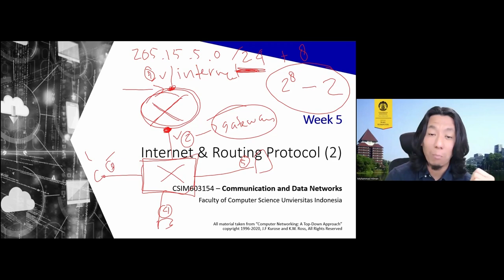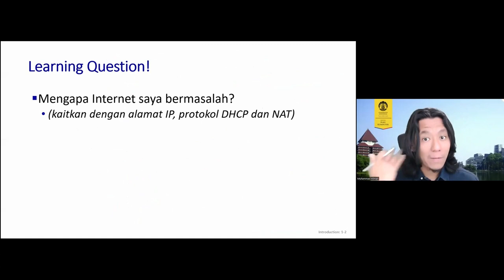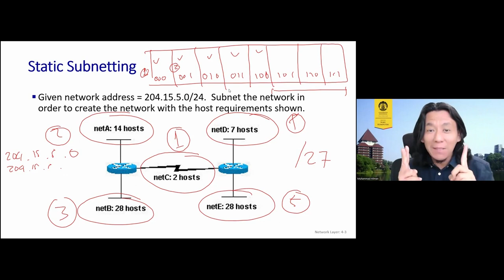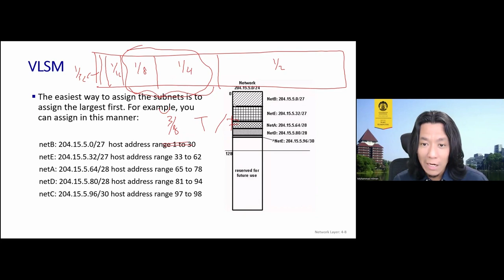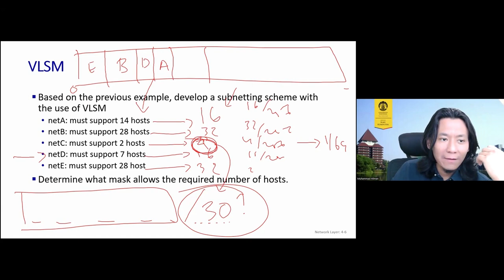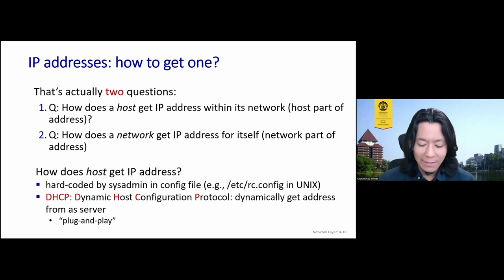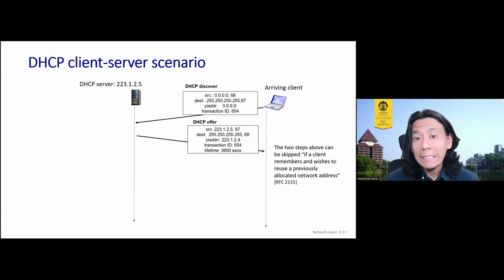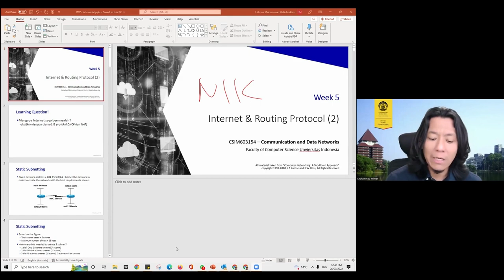[Jarkomdat-C] Network Layer - Subnetting Review and DHCP